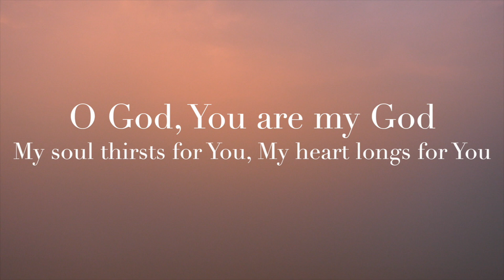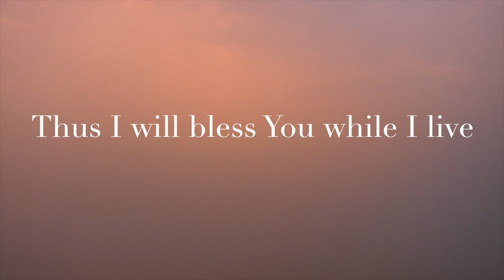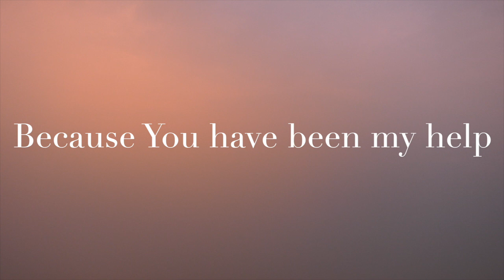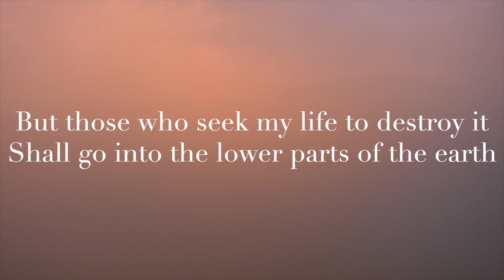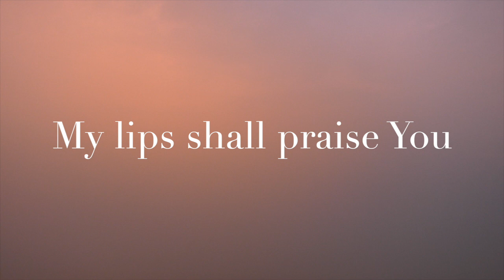Your Loving kindness is Better than Life (Psalm 63) - Anna & Jarrett Morton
​@kafm5917  Your Loving kindness is Better than Life (Psalm 63) - Anna & Jarrett Morton/ Lyrical Video/ Psalter/ Hymns/ Hymnal/ Scripture Song/ Worship Song/ Christian Music